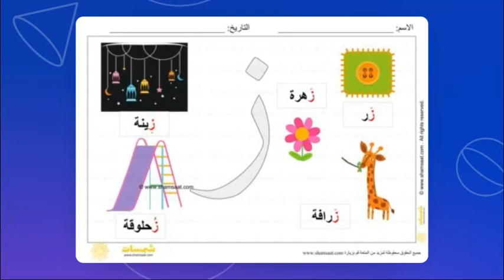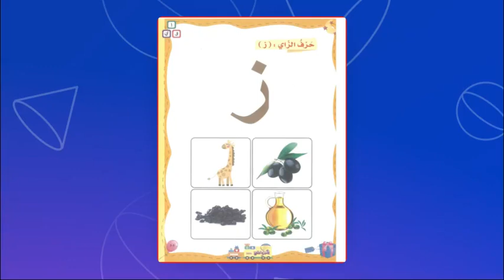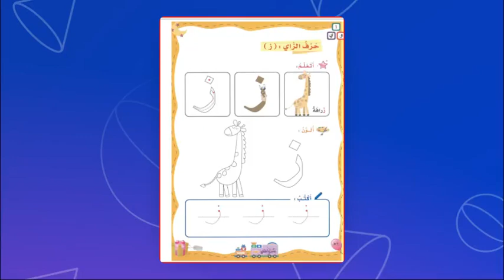حرف الزاي - اللغة العربية - Pre-K - المعلمة دينا أبو رمان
حرف الزاي

فيديو يتحدث عن حرف الزاي لفظ الحرف و قراءة كلمات عن الحرف في أول و وسط و آخر الكلمة و كتابة الحرف و تجريد الحرف و قراءة قصة عن الحرف